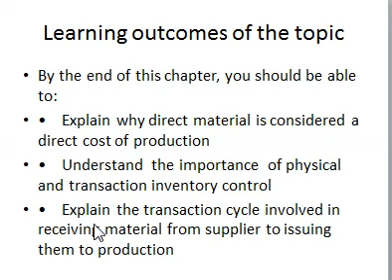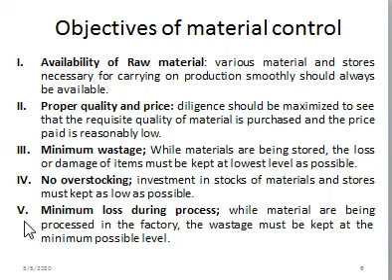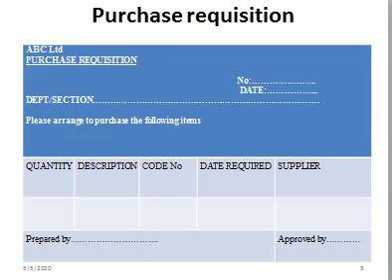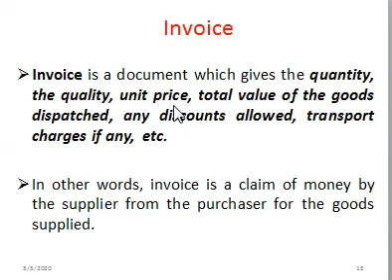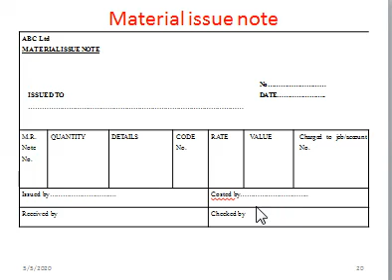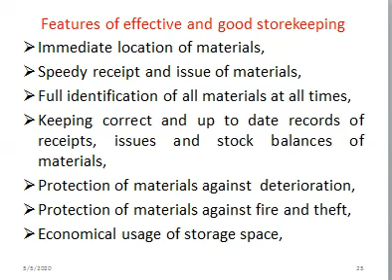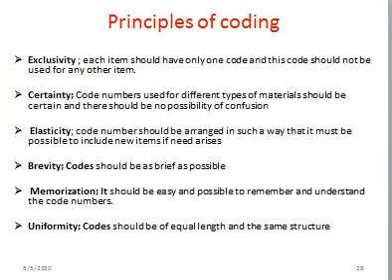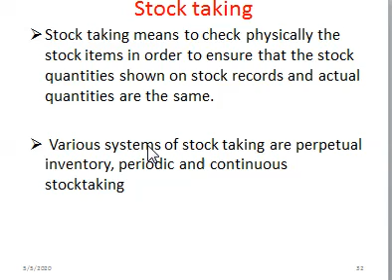Introduction to Material Costing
This video provides a general overview to material costing. Please ensure that you watch the three videos that are related to material costing